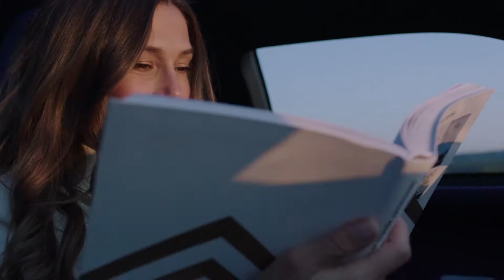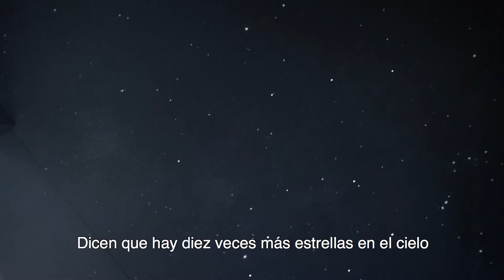Citroën 19_19 Concept - Experience Movie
Citroën 19_19Concept.
Totalmente eléctrico, autónomo, guiado por la inteligencia artificial orientada al bienestar.